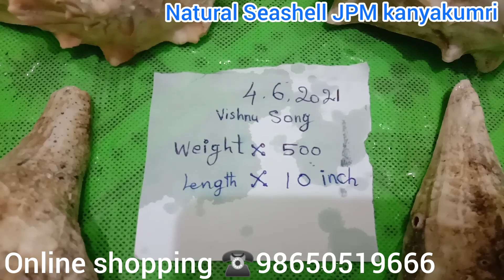समुद्र से आने वाला शंख असली वाला है।original valampuri Shankh India famous seashell 🐚 India 🐚